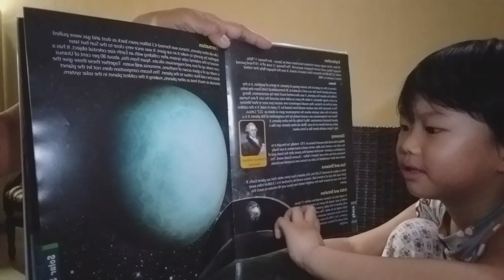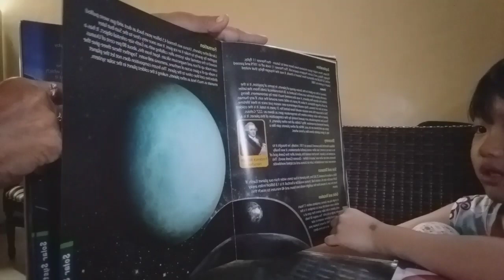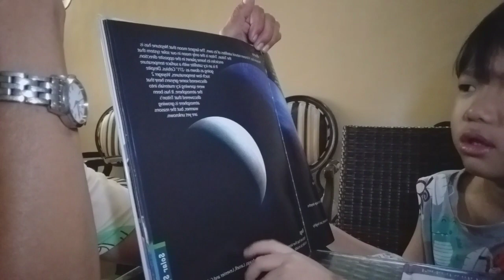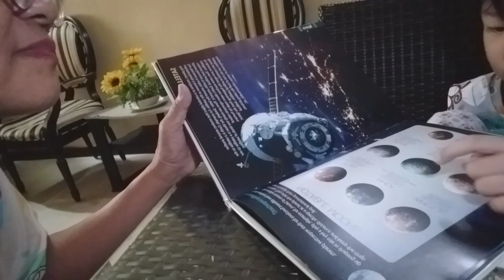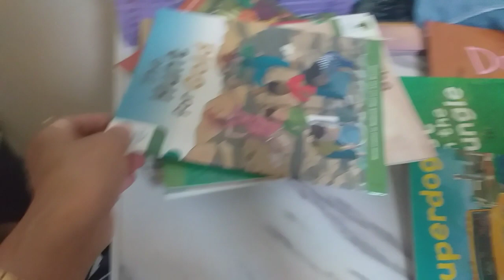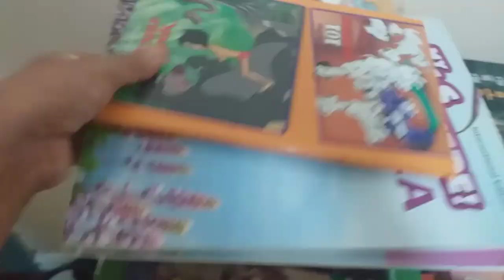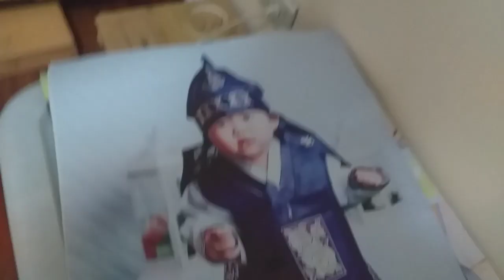PART-3 STAY AT HOME MUNA || GANITO KA DAMI ANG BOOKS NI SEO WOO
PART-3 STAY AT HOME MUNA || GANITO KA DAMI ANG BOOKS NI SEO WOO @josephinetablatin

Hello everyone I'm Josephine tablatin welcome to my channel..if your new to my channel, please don't forget to like share and watch muna Po bago SUBSCRIBE para di ma spam and click the notification bell to notify you every time I have new upload videos.

God bless everyone, Jesus loves you